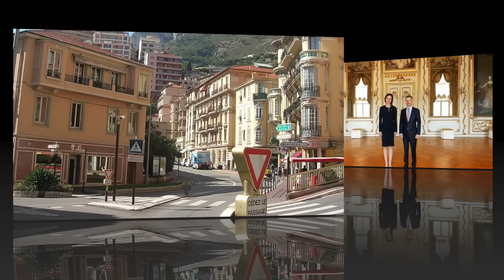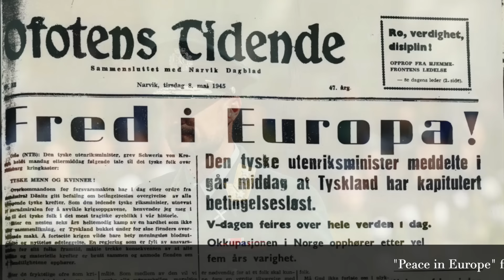King Charles III And Queen Camilla Of The United Kingdom Host A Garden Party! Plus, More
All the latest news and events from the royal houses of Denmark, Morocco, the Netherlands, Norway, Spain, and the United Kingdom as well as from the Principality of Monaco!

Kongens Nei via Amazon Prime:

Click the 🔔 to be notified when a new episode of Royal Daily News is released!